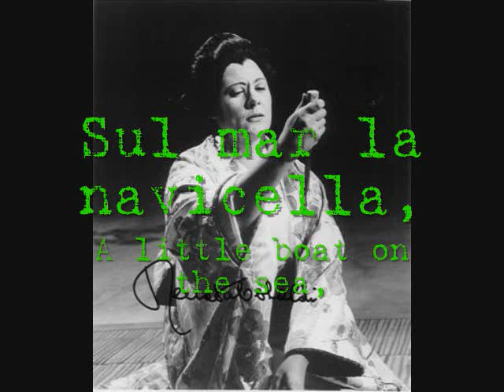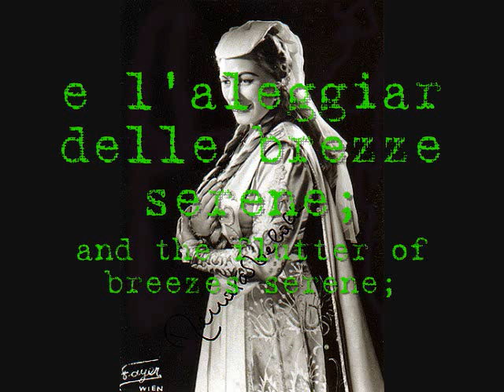Renata Tebaldi sings Martucci "Sul mar la navicella"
A very rare stuff, Renata Tebaldi beautifully sang this lovely aria from a song cycle by an Italian Romantic composer, Giuseppe Martucci (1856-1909) "La canzone dei ricordi". This song (entitled "Sul mar la navicella") is one of the total 7 songs of the cycle.